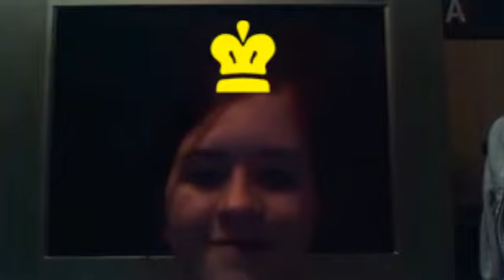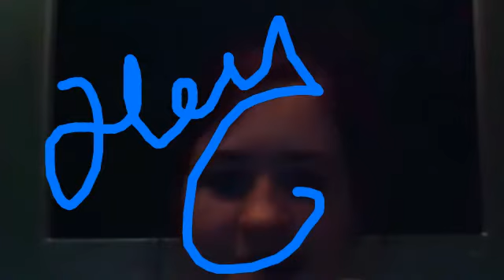VlogOfZOdd - VEDA - Day 5 !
Olympics and Laughing and Ideas and Stupid Noise And YOU CAM!